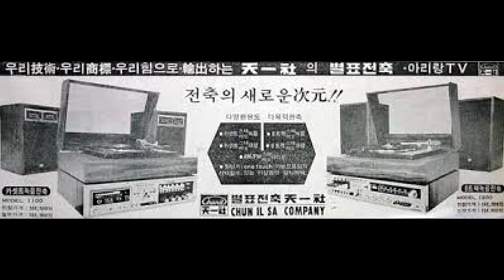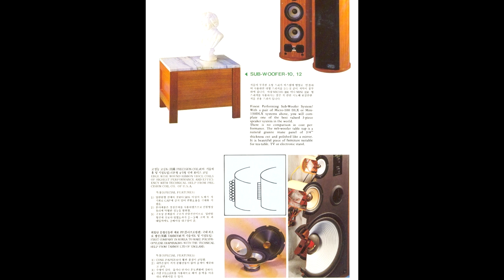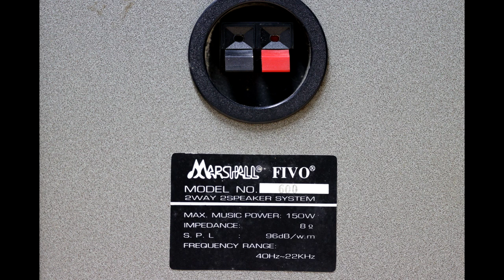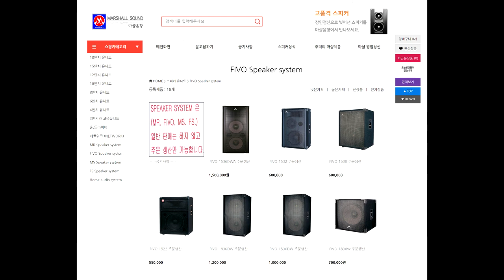국산 스피커의 산 역사 마샬음향 마샬 스피커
MARSHALL SOUND FIVO 600 녹음 영상 링크

국산 스피커의 역사 마샬 음향 마샬 스피커 이야기입니다.